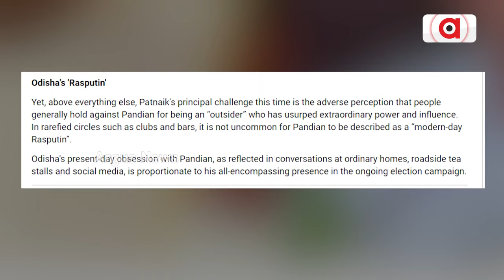ଚର୍ଚ୍ଚାରେ ପାଣ୍ଡିଆନଙ୍କ ପାହାନ୍ତିଆ ବରାଦି ସାମ୍ବାଦିକ ସମ୍ମିଳନୀ || BJD Controversy || VK Pandian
ଚର୍ଚ୍ଚାରେ ବରିଷ୍ଠ ସାମ୍ବାଦିକ ରୁବେନ୍ ବାନାର୍ଜିଙ୍କ ରାସପୁଟିନ୍ ଉପାଖ୍ୟାନ । ଋଷ ଇତିହାସର କଳଙ୍କିତ ଚରିତ୍ର ସହ ଓଡ଼ିଶାର କାହାକୁ କରିଛନ୍ତି ତୁଳନା ? ।